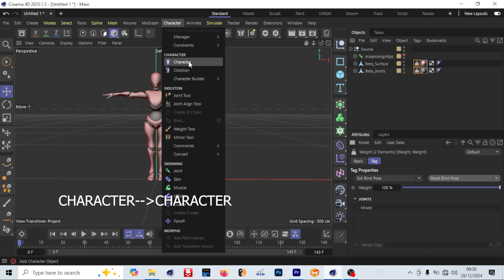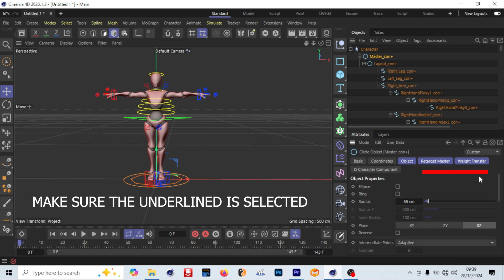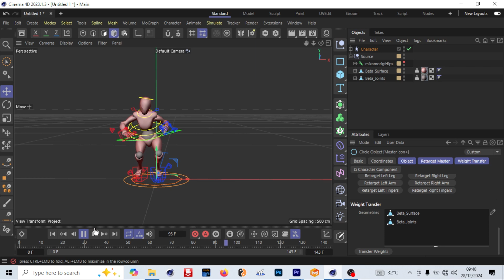Create A Mixamo Control Rig In Less Than 3 minutes | Cinema 4d | C4D Tutorial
Learn how to rig a mixamo rig with the mixamo control rig in less than 3minutes. It's a straight to the point detailed tutorial.  It has everything you need to know and no unnecessary talks.